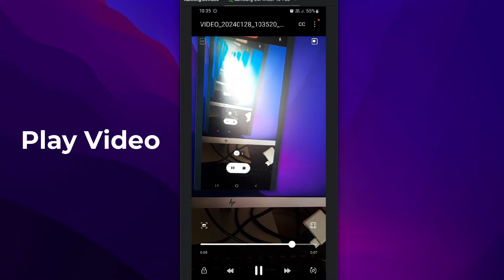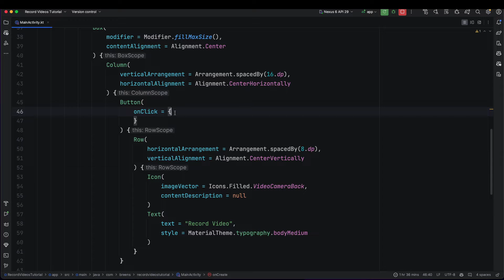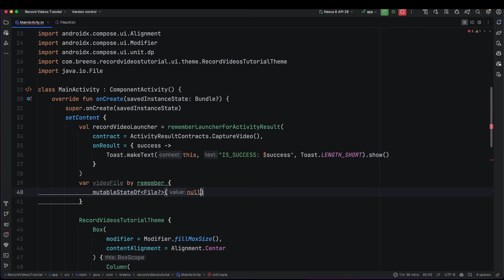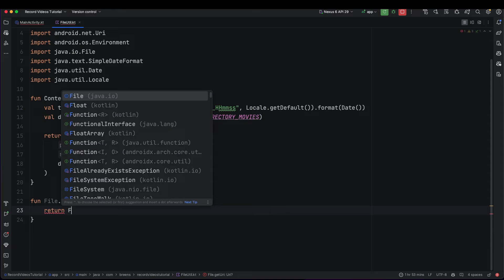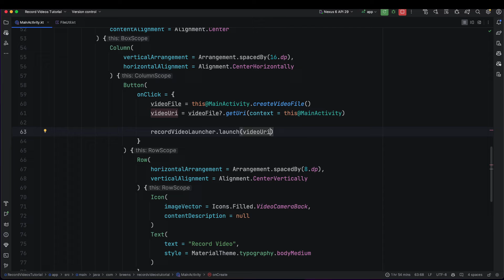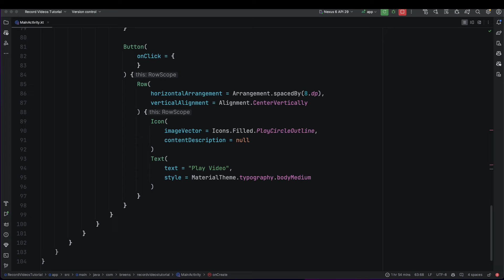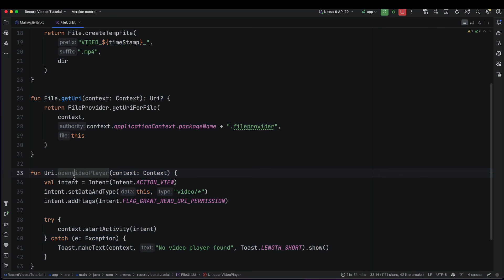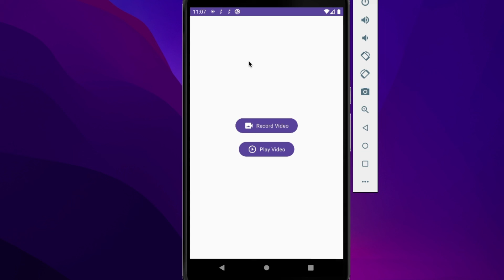Record Videos In Android | Jetpack Compose | Kotlin | Android Studio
A guide to recording videos in Jetpack Compose using the inbuilt Android phone camera in Android Studio.